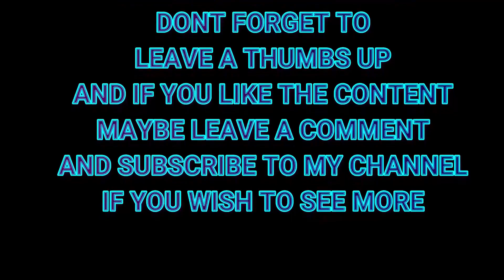WHITE BURN pt 6 17.12.2023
HEADED back now from WHITEBURN shank cottage!! PLEASE CLICK ON SETTINGS and change to 1080P HD to get a better viewing experience !!